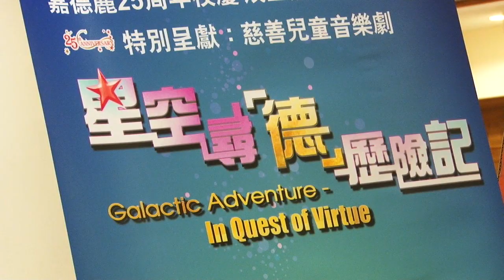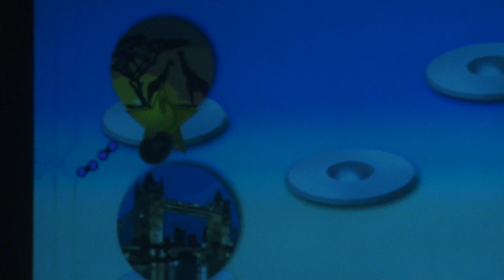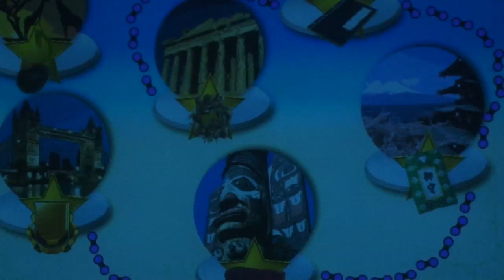嘉德麗25周年音樂劇精華片段